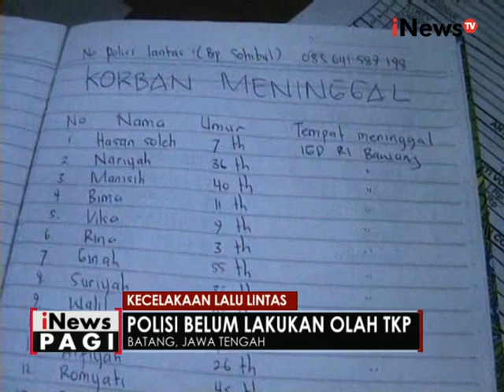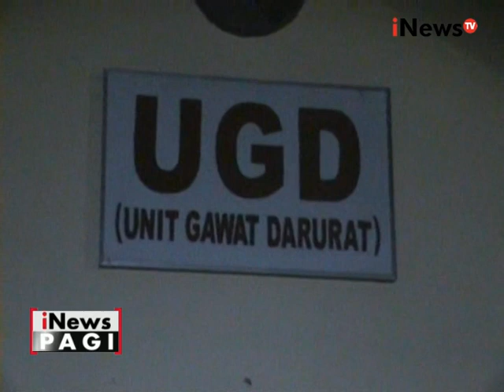Hendak hindari pejalan kaki, sebuah mobil pick up terguling di Batang, Jateng - iNews Pagi 06/09